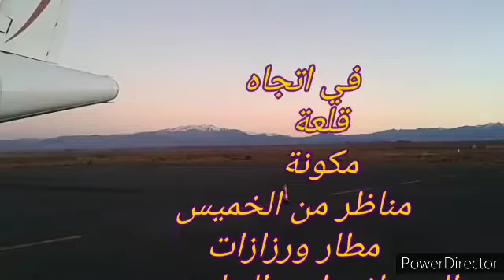المغرب الشرقي- من بومالن الى مكونة